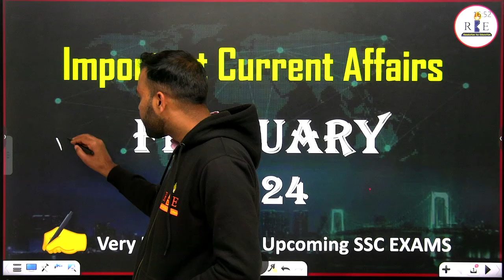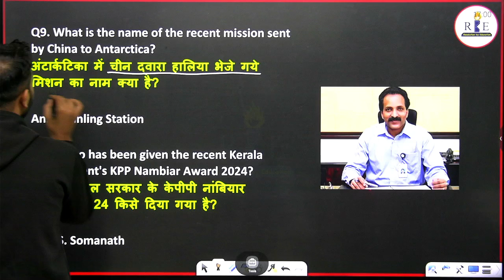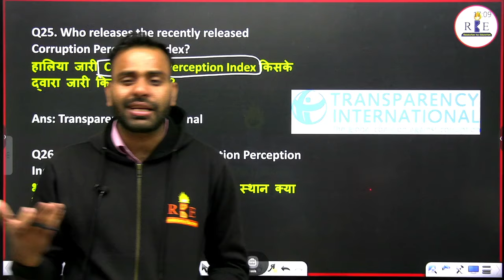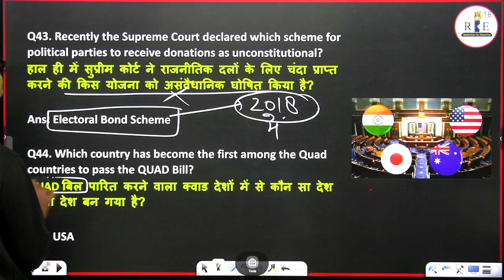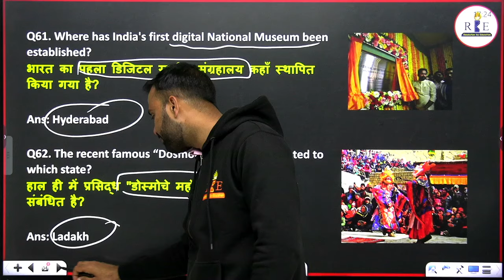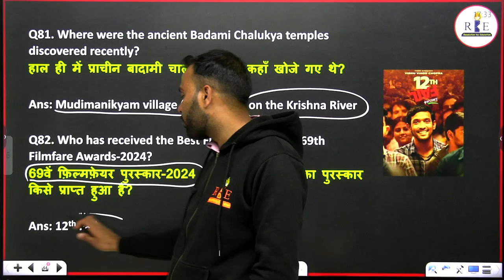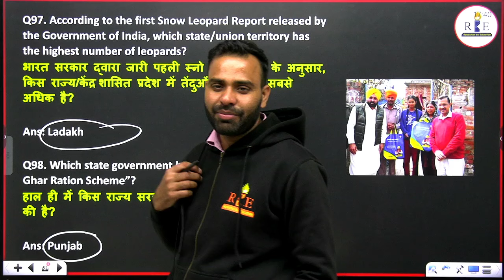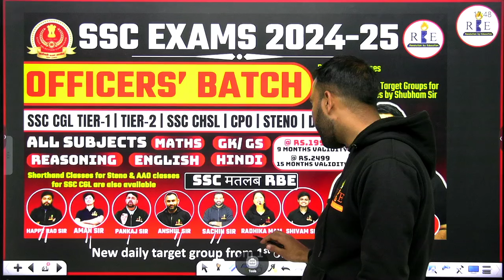Top 100 February month current affairs for all one day exams by Sachin sir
In this video, Sachin Sir will discuss top 100 current affairs for February 2024 for all one day exams.

Conquer your SSC exam with February 2024 Current Affairs!
This comprehensive video provides a quick and clear overview of the crucial current affairs you need to know from February 2024 for your SSC CGL, CHSL, MTS, or other SSC exams.

Here's what you'll get:

Key national and international news relevant to the SSC syllabus
Easy-to-understand explanations of important events and policies
Concise summaries to save you valuable study time
Important dates and figures to remember for your exams
Stay ahead of the competition and ace your SSC exam with this informative video!

Maths course price:- 999
GK course price:- 799
English course price:- 799

SSC MTS 2023 Tier-1 All 27 Shifts PYQ (Search around the pdfs)

SSC GD 2022 Tier-1 (All 76 Shifts) PYQ (Search around the pdfs)